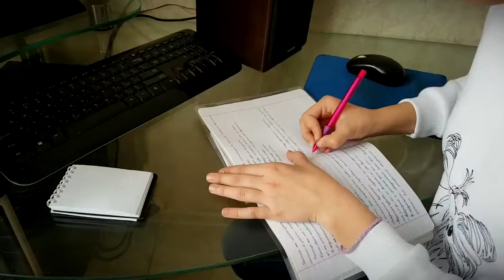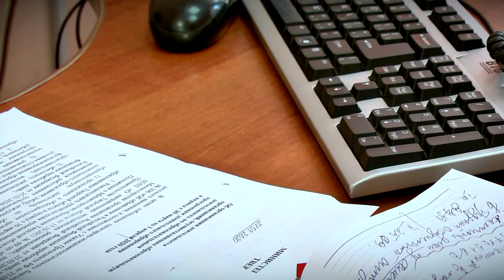Пока ученики на каникулах, в школах дезинфицируют помещения и мебель